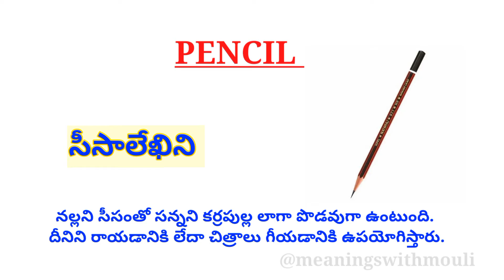Pencil meaning in Telugu || పెన్సిల్ ని తెలుగులో ఏమని అంటారు